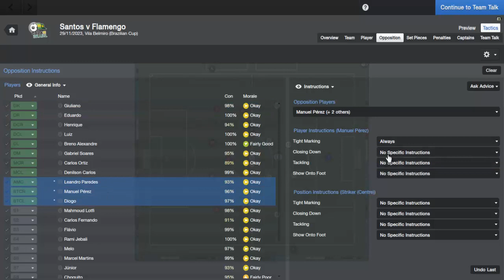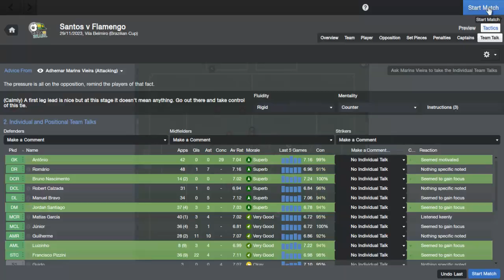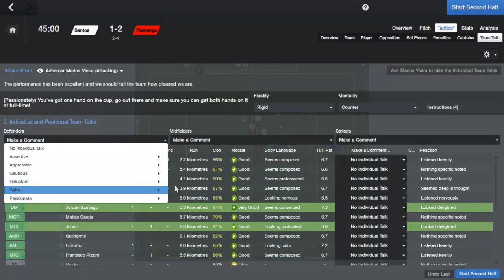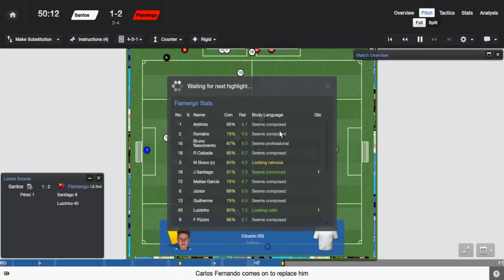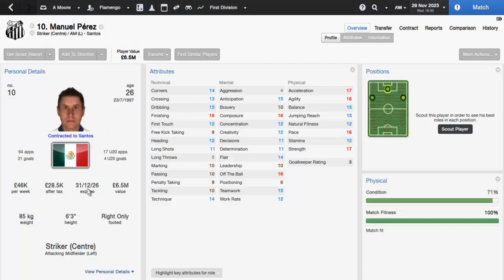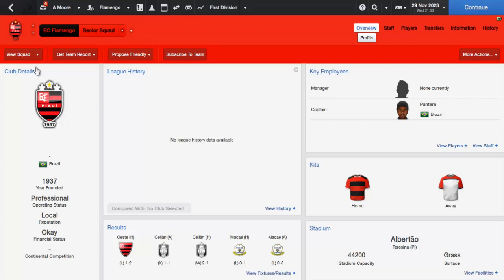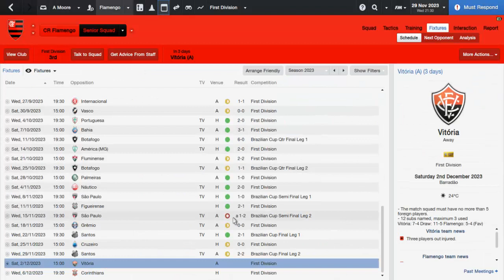Football Manager 2014- Journey Around The World Episode 13 Moorey in the Maracanã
We play in the second leg of the brazilian cup final looking to beat santos and gain our first silverware in Brazil